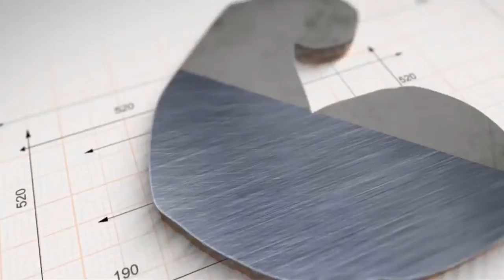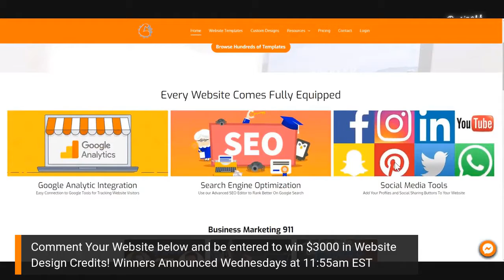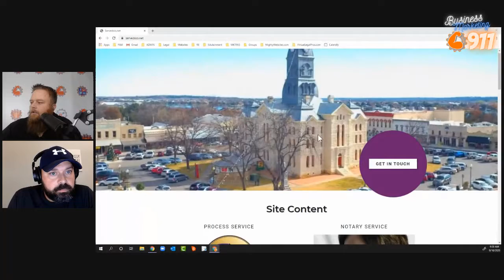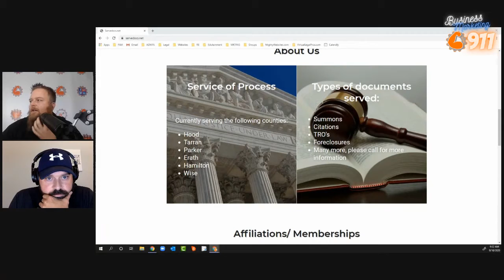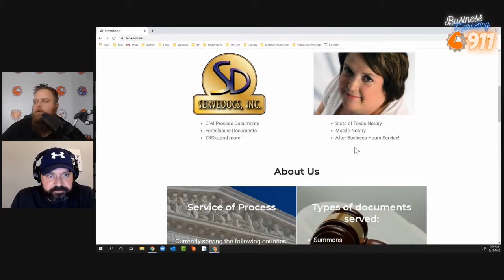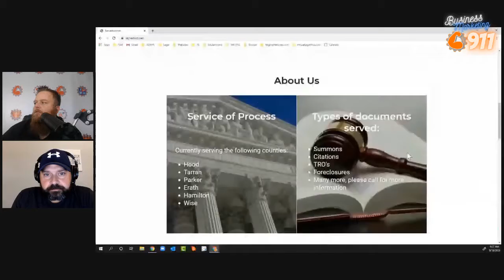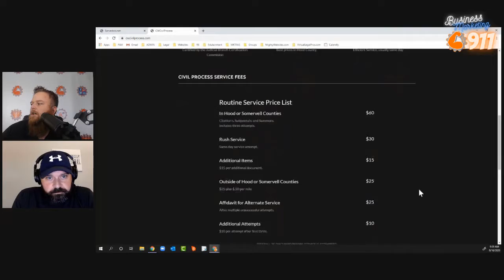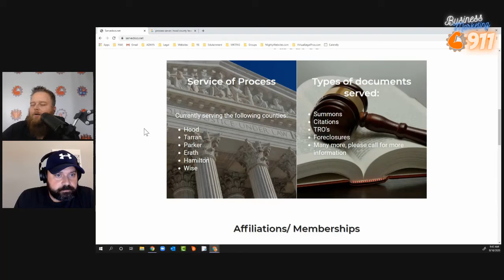Ep 3 Jason Wright and I talk email marketing campaigns and review a Process Server Website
Business Marketing 911 is Live at 9:11am EST Every Wednesday!

Jason is an author, entrepreneur, consultant, and digital marketing architect with a passion for helping other startups and small businesses with their sales funnels. Jason prides himself on his
ability to connect with people and speak to them in a language they understand.

Leave your questions below AND comment your website domain (www,yourwebsite,com) for a chance to win $3000 in website design credits! There's a winner every week and this week it could be you! Winners will be announced at 9:11 am so keep watching until the end to see who wins!

Visit MightyWebsiteBuilder.com/911 to watch the replay or listen on audio.

Stay Mighty my friends!

"Do you have a website that ranks on google? Does your phone ring on day with customers begging to pay you for your products or services? If you do then this ad isint for you! However if you could use a little help from A high-ranking website and review automation.  visit Mightywebsitebuilder.com and choose from hundreds of templates designed just for you!"